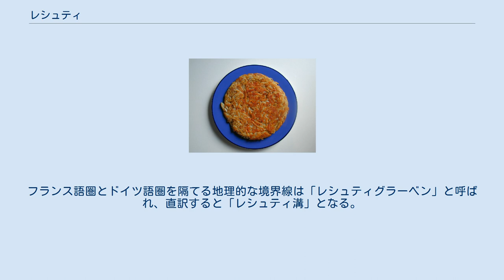レシュティ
フライパンで丸い形にされたレシュティ レシュティまたはロスティ(Rösti, Rööschti [ˈrøːʃti]) は、主にジャガイモから作られるスイス料理。
レシュティは「ローストした料理」を意味し、焼いて調理される料理の総称だったものが、後にジャガイモ料理に限定されるようになった。
元々ベルン州の農家の一般的な朝食だったが、今日ではスイス全土から欧米の多くのレストランでも食べられる。
多くのスイス人は、国民食だと考えている。
今日、それ自体を完全な朝食と考えるよりは、一般的にセルベラートかフライシュケーゼなど他の料理の付け合せとされている。
下ごしらえ済みで、焼けば食べられるレトルトパウチ商品としても流通している。
 粗くおろしたジャガイモの、生か茹でたものを用いる。
通常塩胡椒と、揚げ方によってはバター等の油脂を加えることがある。
あるいは料理油を使用する。
つぎに、おろしたジャガイモを通常直径3-12cm、厚さ1-2cm間の円形かパテ状に形を整える。
サイズはさまざまである。
ただフライパンの形に合わせるだけのことも多い。
それらを通常フライパンで揚げるか、オーブンで焼く。
基本的にはジャガイモのみから成るが、ベーコン、タマネギ、チーズ、リンゴまたは新鮮なハーブなど多くの材料を追加することもあり、そこにはしばしば地方色が現れるとされる。
 どんなレシュティが最高であるかについては様々な見解がある。
意見が最も大きく分かれるのは、主な材料として使うジャガイモが生か茹でたものかという点である。
また、レシュティに最適のジャガイモの種類が何であるかについても広く議論がある。
伝統的にはレシュティポテトという特別な種のジャガイモが使用されている。
 スイスでは主にドイツ語圏で食べられているが、他の地域でも簡単に食べる事が出来る。
レシュティはラテン文化とは対照的に、スイス・ドイツ文化のステレオタイプな部分として表現される。
フランス語圏とドイツ語圏を隔てる地理的な境界線は「レシュティグラーベン」と呼ばれ、直訳すると「レシュティ溝」となる。